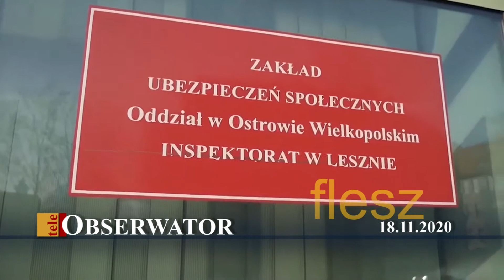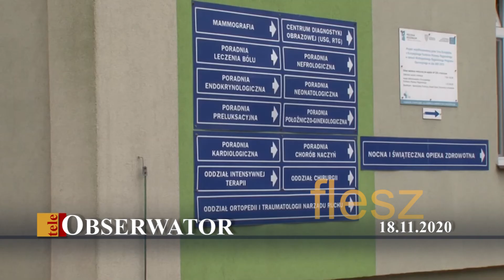teleObserwator Flesz 18.11.2020